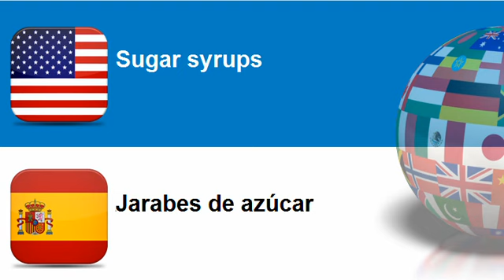Learn Spanish = Topic = Sugar and related products